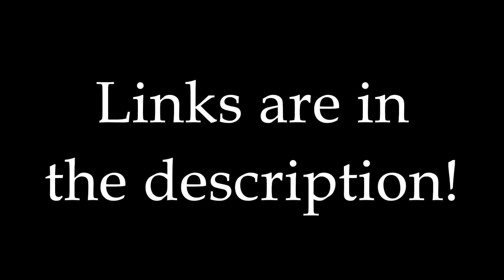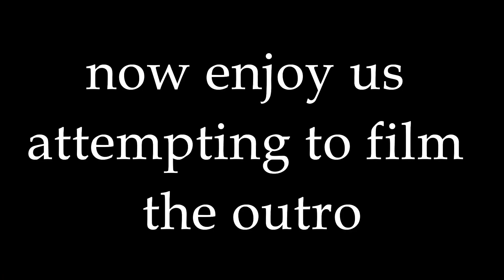MERRY CHRISTMAS! - Hypixel Dream Bedwars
Watch Lou and I try to win some games of Hypixel dream bedwars! I hope you all have a Merry Chrstmas and that you enjoy watching Lou and I get our booties handed to this holiday season.

These were some super fun games of hypixel dream bedwars / not party games / not minigames / skywars / skyblock. Not Technoblade / Dream / Tommyinnit or any Dream SMP member.